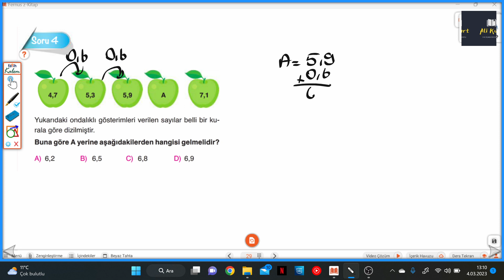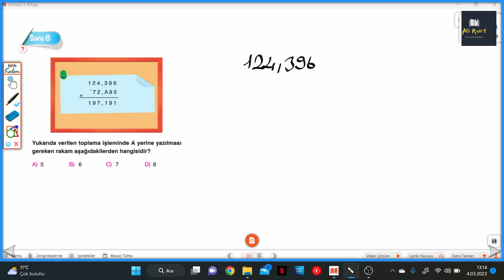5.SINIF MUBA 3.FASİKÜL S.29-30-31 GOLD TEST 3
MUBA Fasikül+Soru Bankası S.29-30-31 GOLD TEST 3 ile devam ediyoruz.